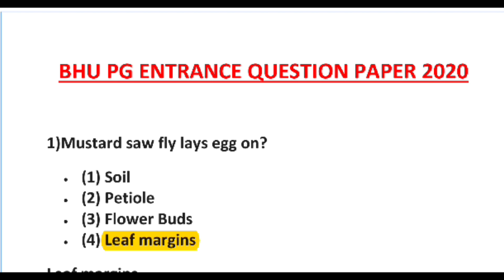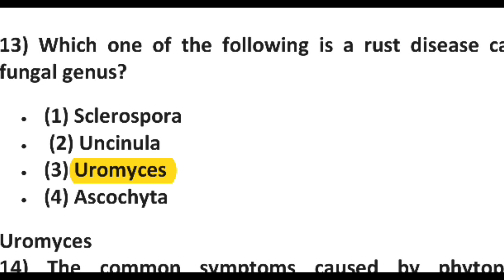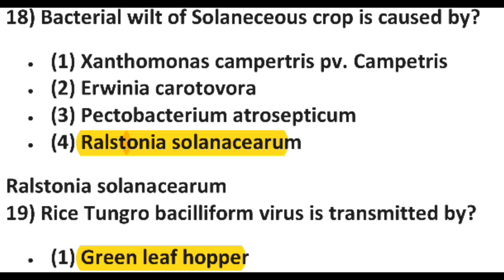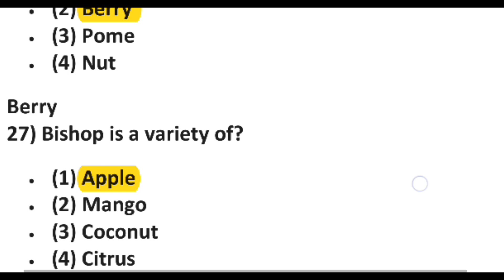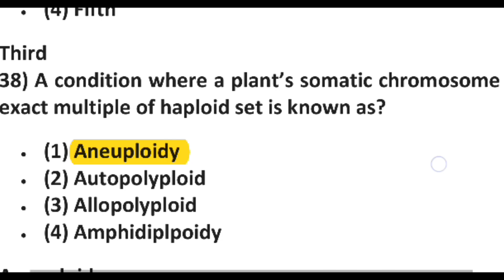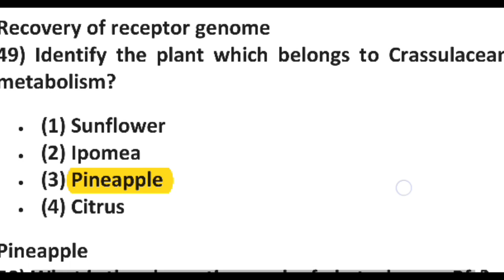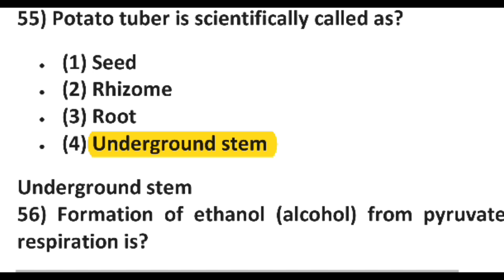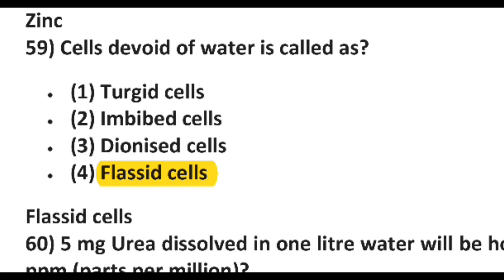CUET Pg Agriculture Science | BHU Paper 2023